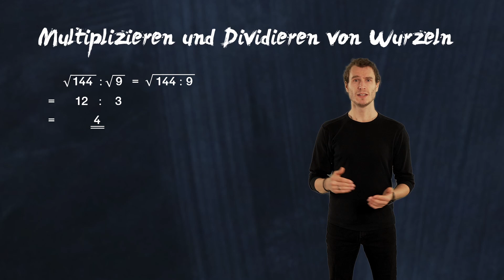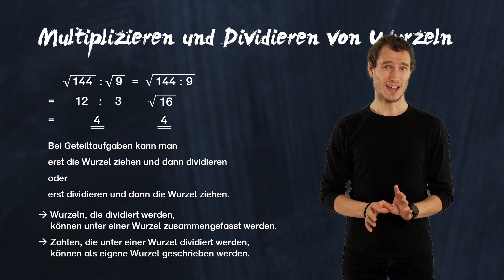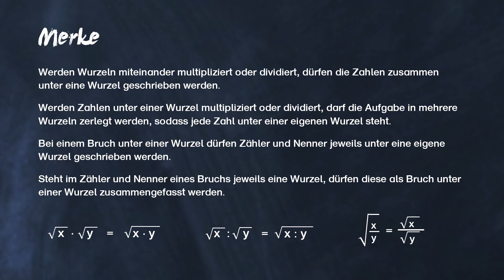Wurzeln multiplizieren und dividieren | Wurzelrechnung mal und geteilt inkl Brüche - einfach erklärt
Wie man wurzeln multipliziert oder dividiert, also mal oder geteilt rechnet, erklärt Mr. G education mit vielen Beispielen ganz einfach in diesem Video. So macht Mathe wieder Spaß!

00:00 Intro
00:14 Multiplizieren von Wurzeln
01:13 Dividieren von Wurzeln
02:10 Brüche mit Wurzeln
02:36 Merke
02:21 Outro
03:37 Outtakes